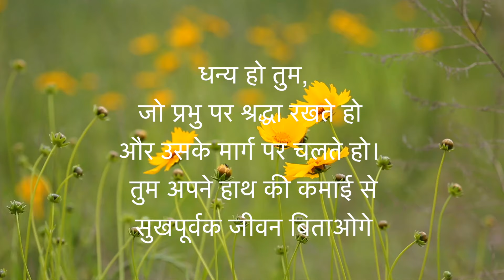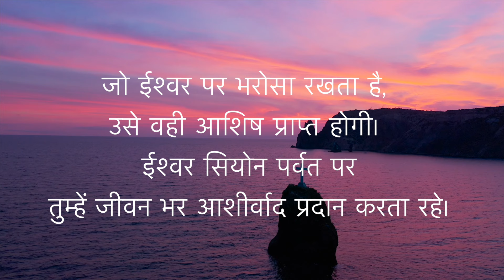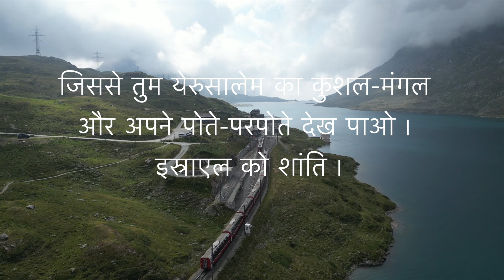06th October Bhajan Anuvakya || Sophia Anthony || Atmadarshan Tv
06th October Bhajan Anuvakya || Sophia Anthony || Atmadarshan Tv

Studio: Chapel of Graces, ADTV Studios

Direction: Father Anand

Program Manager: Sr. Rose Sabs

Liturgical Coordinator & Art: Sister Sibi SVC

Editing : Anuj Fernando

Broadcasting Executive: , Dev Damor, Prakash Pawar, Anuj Fernando and Rahul Vasuniya

 / atmadarshantv

 / atmadarshantv

 / atmadarshantelevision

► Jio TV -

► MX Player -

Our Top Videos:

► रोसरी माला एवं माँ मरिया से प्रार्थना एवं निवेदन -

 • रोसरी माला एवं माँ मरिया से प्रार्थना...

► Anchal Tumhara O Maa -

 • Anchal Tumhara O Maa - Special Song o...

► Daro Mat Chup Chap Khade Raho -

 • Daro Mat Chup Chap Khade Raho |  Jana...

 • Way of the Cross  || क्रूस रास्ता || ...

► Blessed Rani Maria Vattalil -

 • Blessed Rani Maria Vattalil | धन्य सि...

► BIBLE REFLECTION -

 • Bible Reflection 2023

► TEHILLA - SONG OF PRAISE -

► NITYA ARADHANA -

 • Nitya Aradhana

► DAILY HOLY MASS -

 • Daily Holy Mass

► TALKS OF FATHER ANAND -

Direction: Father Anand, Father Sony Antony

 / atmadarshantv

 / atmadarshantv

 / atmadarshantelevision

► Jio TV -

► MX Player -

► BIBLE REFLECTION -

 • Bible Reflection 2023

► NITYA ARADHANA -

 • Nitya Aradhana

► DAILY HOLY MASS -

 • Daily Holy Mass